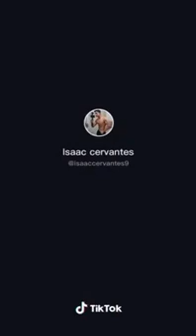Play This Around Your Girlfriend And See If She Does It